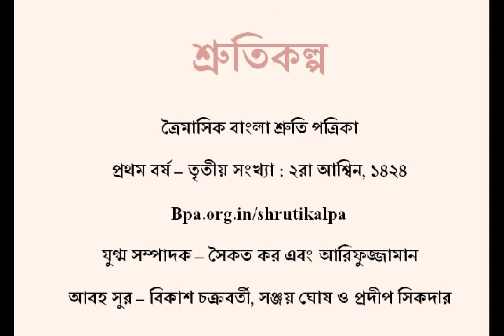07 Ma Kothay by Paromita Majumdar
Read by Paromita Majumdar for Shrutikalpa 1-3